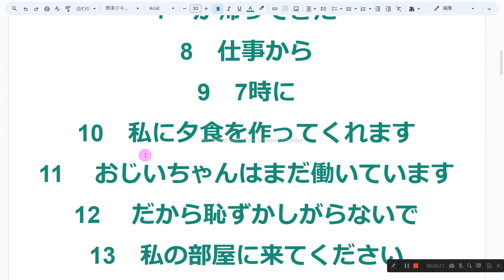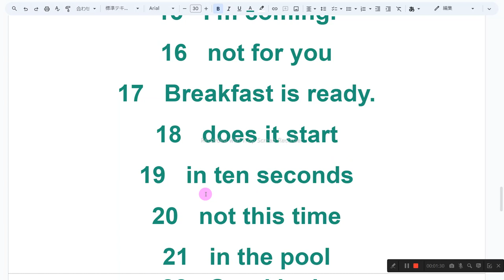英語基本フレーズ音読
1　同じものを繰り返し音読しない
2　読めないところは、読まなくてもよい
3　発音に注意を払わない
4　声の大きさ、速さは自由
5　ほかの人の迷惑になりそうなときは、声を出さず、頭の中で音読する
6　音読の内容は何でもよい
7　音読をしたくないときはやらない
8　音読の順番に決まりはない

1 　どう思いますか
2　私のクッキー
3　 彼らは素晴らしいです
4　は行きません
5　 腕を痛めた
6 　兄と私
7　が帰ってきた
8　仕事から
9　7時に
10　私に夕食を作ってくれます
11 　おじいちゃんはまだ働いています
12　 だから恥ずかしがらないで
13　私の部屋に来てください
14　 わかりました、お母さん。
15　 今行きます。
16 　あなたのためではありません
17　 朝食の準備ができました。
18　 始まりますか
19　10秒で
20　 今回は違います
21 　プールで
22 　頑張ってください。

1   what do you think of
2   my cookies
3   they’re great
4   won’t go to
5   hurt my arms
6   my brother and I
7   came home
8   from work
9   at seven
10   makes dinner for us
11   Grandpa is still working
12   so don’t be shy
13   come to my room
14   OK, Mom.
15   I’m coming.
16   not for you
17   Breakfast is ready.
18   does it start
19   in ten seconds
20   not this time
21   in the pool
22   Good luck.